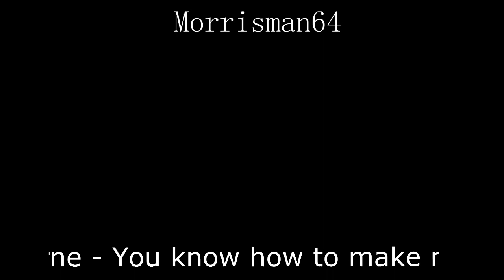Jean Carne - You know how to make me - Guitar Chords Lesson